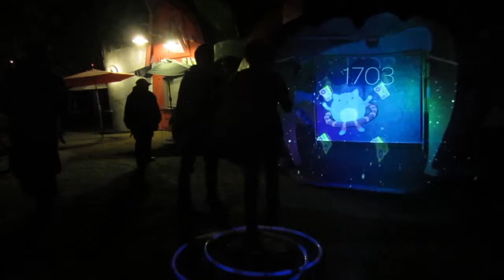Caturn's Space Aerobics: Champion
Caturn's Space Aerobics @ Children's Fairyland's Magic Lantern.

Edited footage of the champion hula hooper for the night. She was there for over 20 minutes. The end of the video security comes to shut down the park. The actual video installation and the interaction was pretty basic, but I think the most interesting part was how the crowd interacted with the participants.